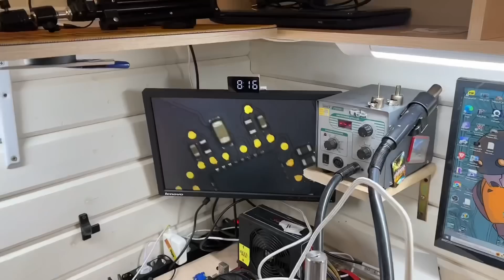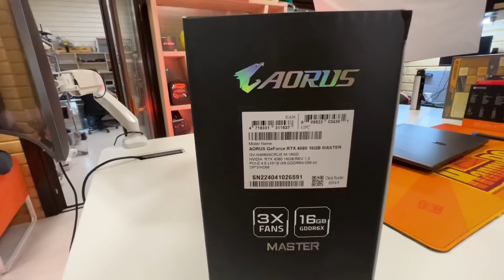РАЗБИЛ MacBook клиента на M1! 😱 ПОПАДОС НА 40.000 рублей! Страшный сон!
48MP 4K Camera Reseller - China Phonefix Team - A professional phone repair tools and accessories supplier

Группа ВК Мастерской в Питере

ТЕХНОБЛОГ